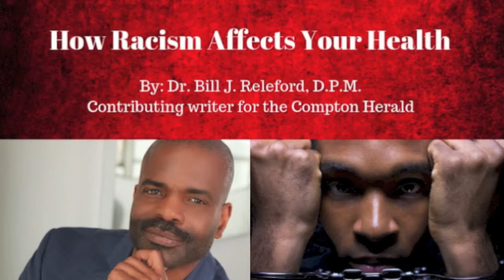Dr. Bill Releford: How Racism Affects Your Health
This is Dr. Bill Releford and today I am sharing a recent article I wrote in the Compton Herald about "How Racism Affects Your Health". Seeing that we are acknowledging that 400 years ago this month ( August 2019) slavery began in the U.S. This particular article highlights scientific research that shows how racism is toxic to the health of African Americans.